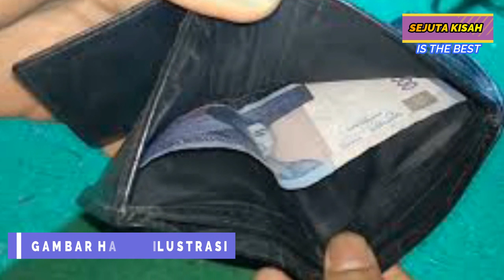Kisah Pria Angg-kuttte Teddy Bear Dari Temapat Sampah Untuk Hadiah Anak,, Bikin Trenyuh